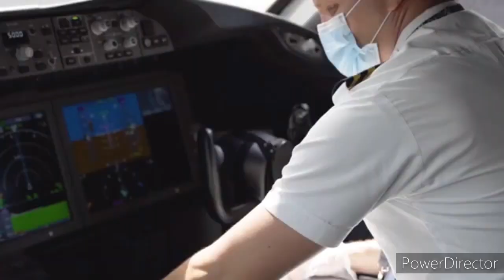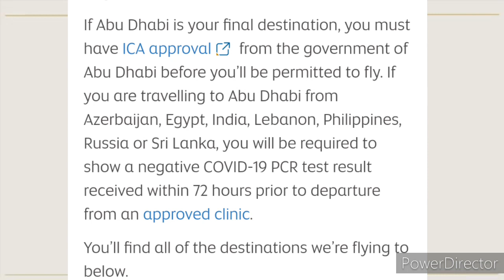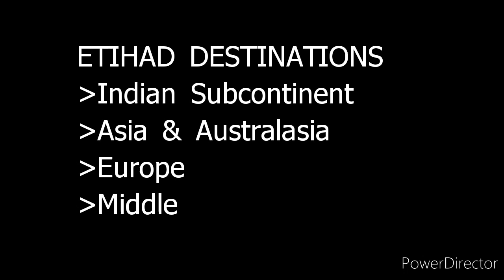LATEST! ETIHAD AIRWAYS OVER 50 DESTINATIONS | 10 IN AFRICA & MIDDLE EAST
Etihad Airways is now flying to more than 50 destinations globally.

Cutting across the divide, Zimax Media is committed to bring  you reliable content ranging from News, People, Entertainment, Politics, Science & Technology among others.